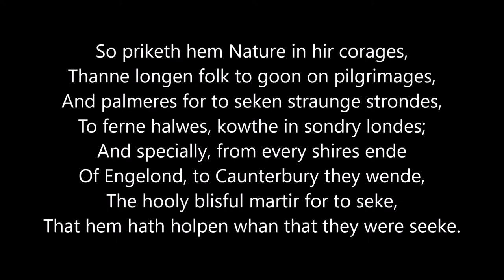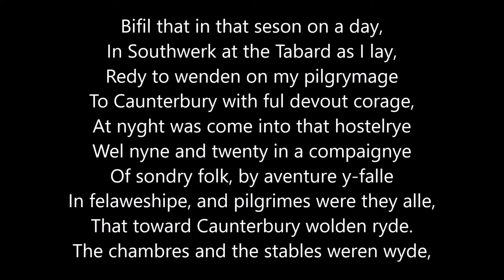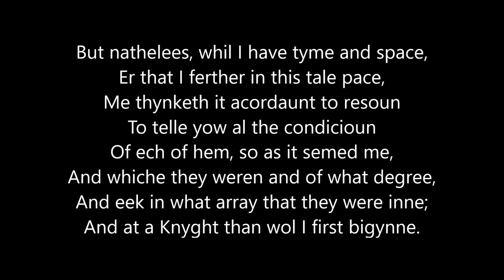The Canterbury Tales General Prologue, lines 1-42, read in Middle English